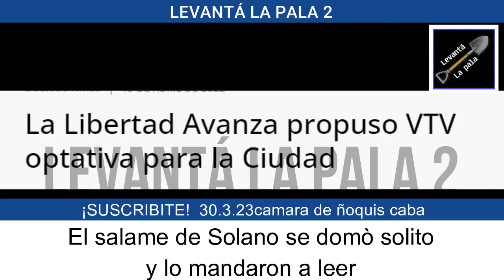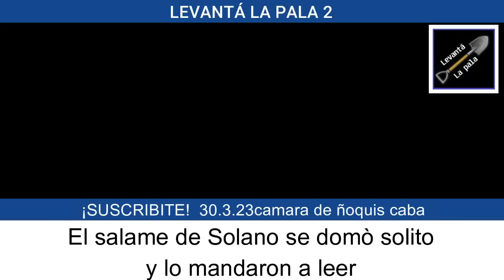*SE HUMILLA SOLO* Diputada de Milei cruzó al burro de Solano y lo mandó a LEER